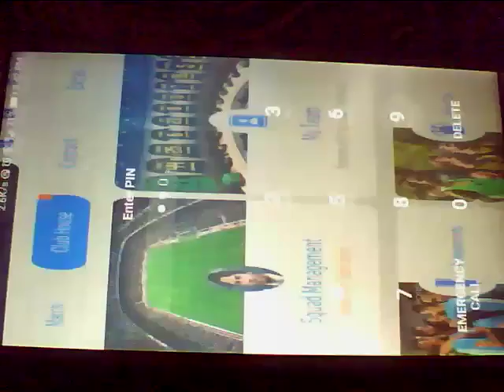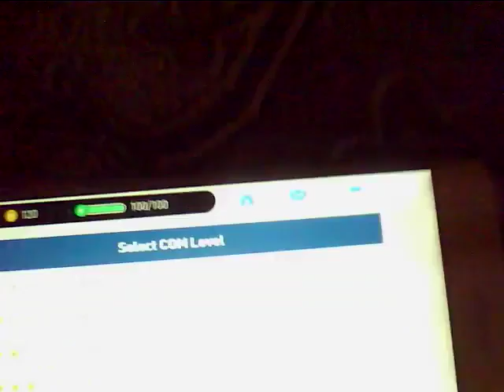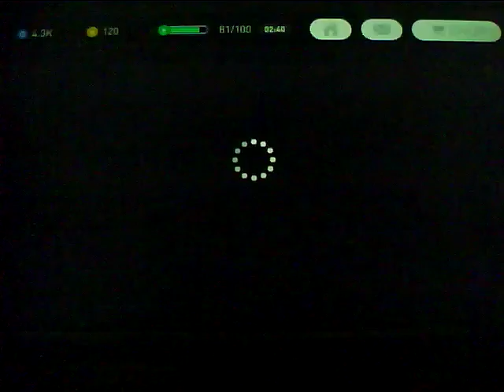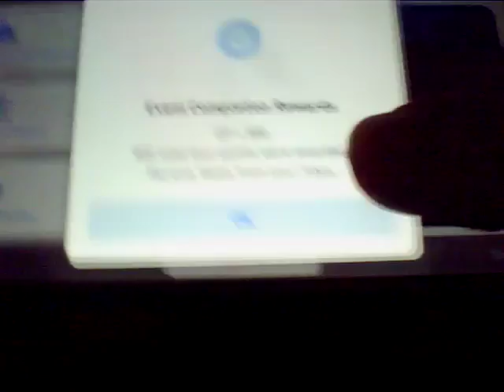PES 2018|LIVE GAMEPLAY |LETS PLAY ONLINE WITH MOHSIN ALI TV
​MY OWNER ID IS 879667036
Welcome To Your And My Channel Mohsin Ali tv

ASSALAM O ALAIKUM! Friends!! I’m here with another new and fresh video. In this video, I will tell you about

►Here You can learn Basic computer/Internet/Android Tips and tricks Based Tutorials In Urdu And Hindi

pes 2018 mobile konami pro evolution soccer 2018